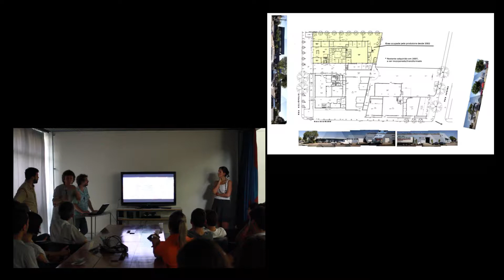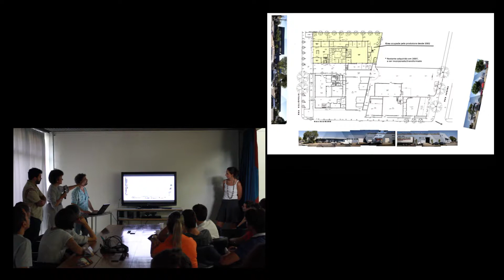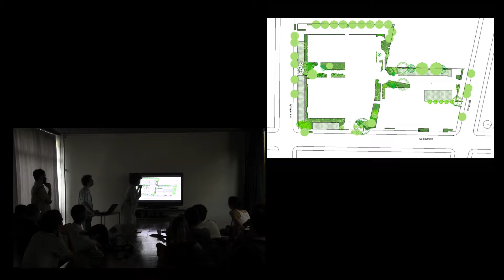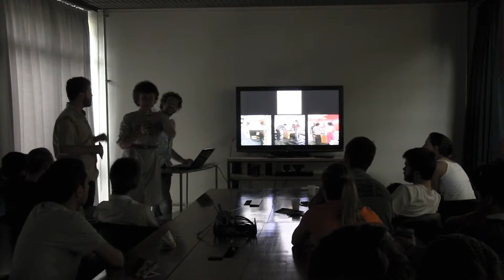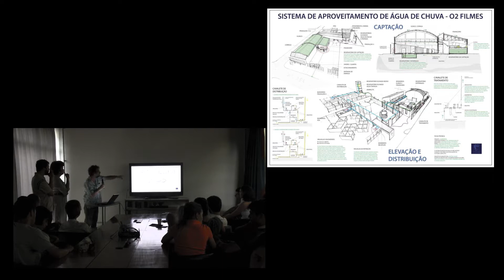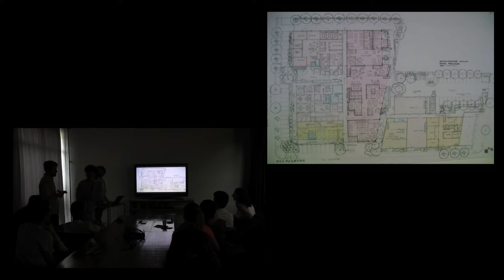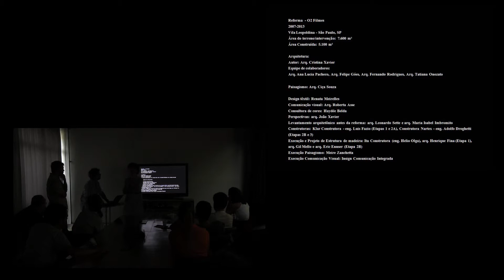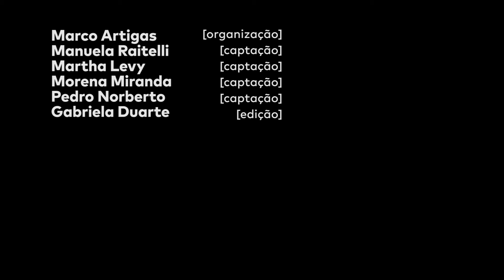Retrospectiva: Visita 18 - O2 Filmes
Visita completa nº18 do módulo 3 do curso livre Arquitetura Paulistana na O2 Filmes em São Paulo com a arquiteta Cris Xavier e equipe.